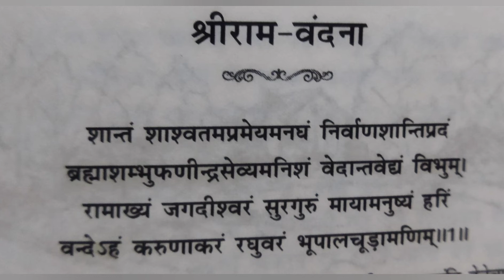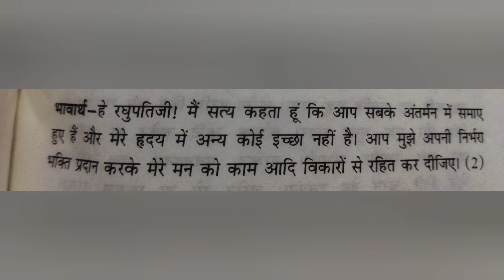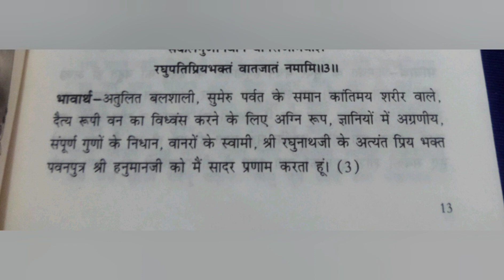Day 1 राम स्तुति 50dayswithsundrakand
shri ram stuti
sundrakand 1st day